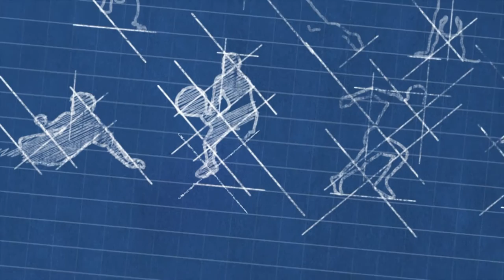Dommel Sportland: Volleybal Blox Havoc